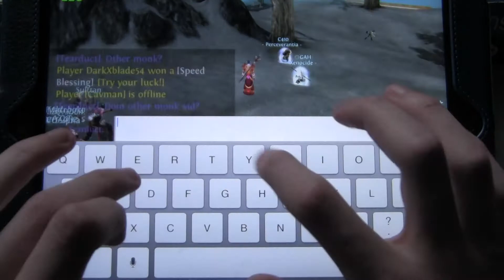Other Monk #6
This is a new series on my Mili Monk where I do whatever you guys want me to do.